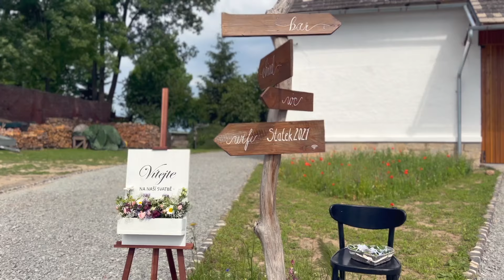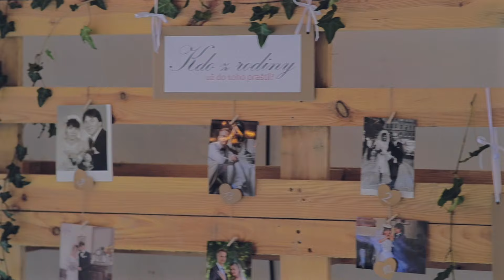Svatba Jitka & Michal 15.06.2024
Svatba na statku Horní Bukovina u Mnichova Hradiště